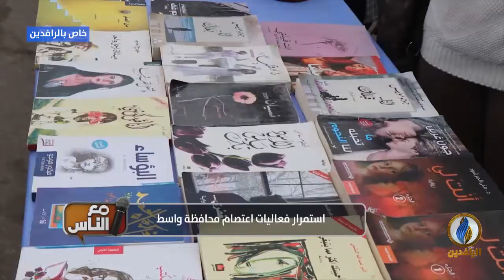مع_الناس | استمرار فعاليات اعتصام محافظة